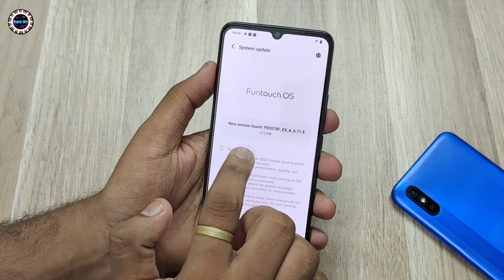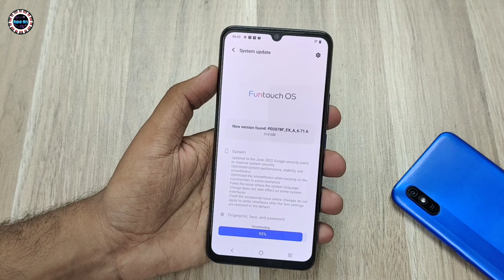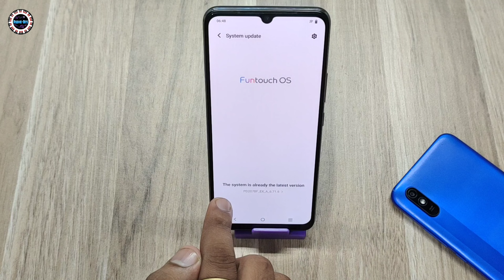Vivo Y73 New Update Official Update | Vivo Y73 New Update 6.71.61 | Vivo Y73 Update 2022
• 64MP+2MP+2MP Rear Camera | 16MP Selfie Camera

• 16.37cm (6.44") AMOLED Display with 2400 x 1080 pixels resolution.

• Memory & SIM: 8GB RAM | 128GB internal memory | Dual SIM (nano+nano) dual-standby (4G).

• Funtouch OS 11.1 operating system with Mediatek Helio G95 Octa core processor.

• 33W flash charging with 4000mAh battery (Type-C).

Avilable Amazon